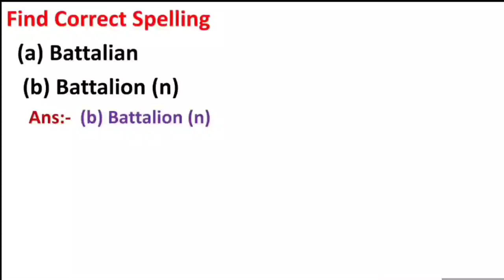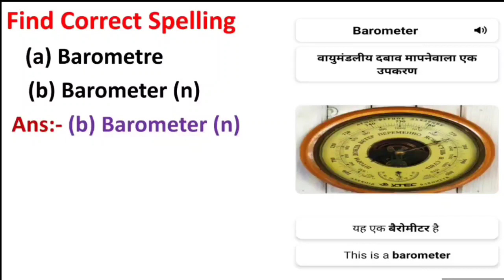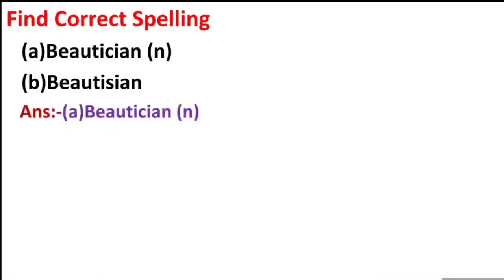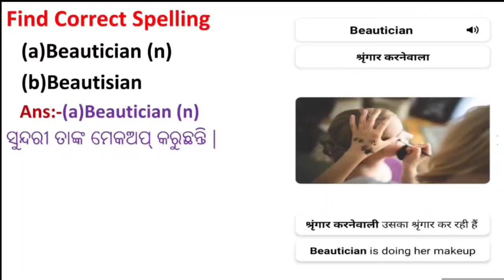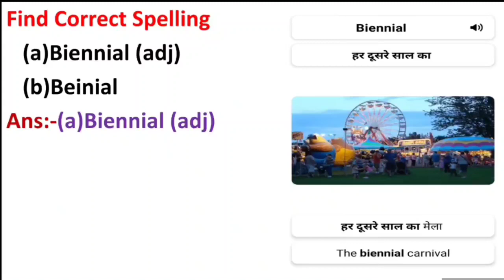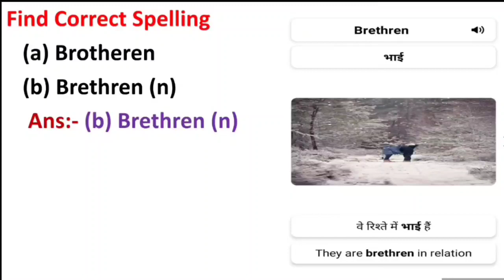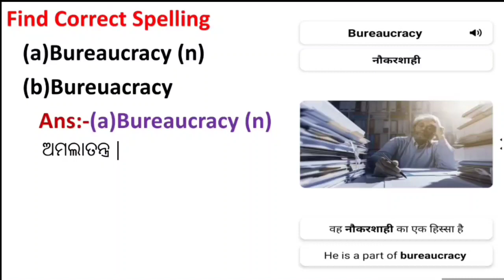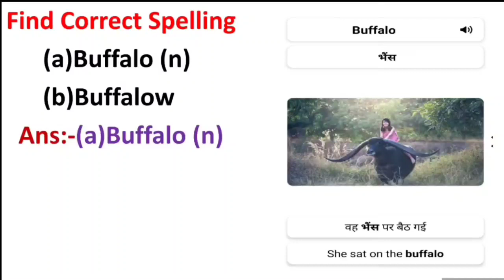Spelling Mistakes English Grammar in Odia | Spelling Test for OSSSC | Spelling Mistake MCQs Odia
ଏହି ଭିଡ଼ିଓ ରେ Spelling Test ର Multiple  Choice Questins ଆଲୋଚନା କରିବା । ସମସ୍ତ Word  "B" ର  ରହିଛି ।